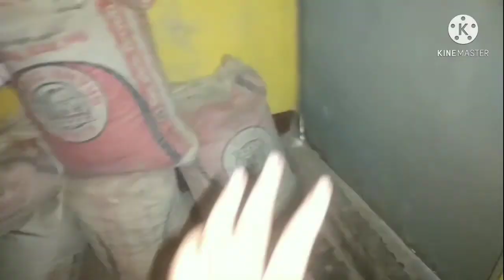খালা মনিদের বাসায় গিয়ে একি করলাম।। I'm go to my kazin home //vlog 1